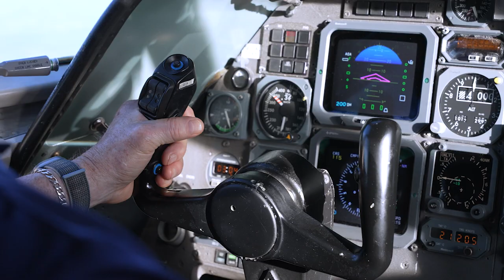Your prayers can affect NATIONS! | Lynne Hammond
Prayer can open the doors of the Spirit in 10/40 nations.

World Harvest: Doors, part 1 with Lynne Hammond